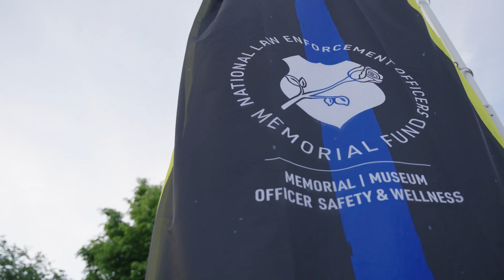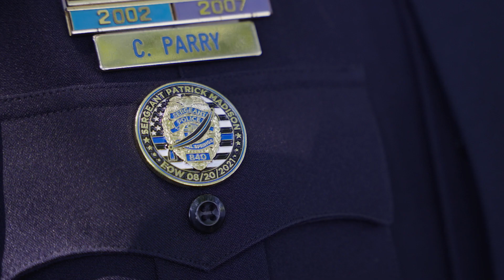Police Week 2022 - Washington D.C.